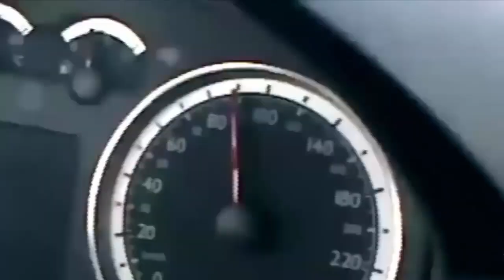like a boss - people like a boss do something - Funny moments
like a boss - people do something like a boss  - Funny moments